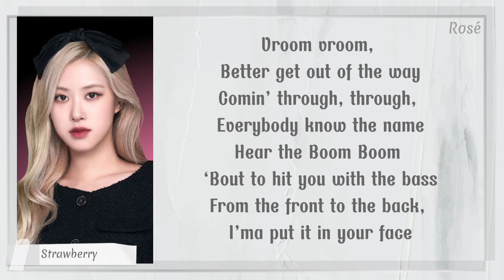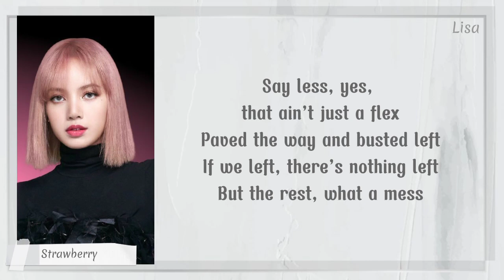BLACKPINK- "THE GIRLS" Lyrics